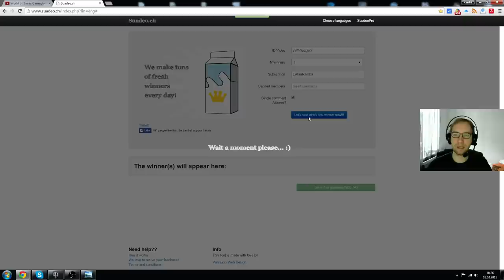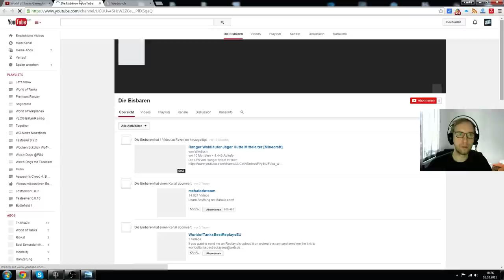World of Tanks Bonuscode - Abonnenten Gewinner vom Januar 2015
► Bonuscode für World of Tanks! T-127 + 850 Gold! Jeden Monat als Gewinnspiel.

Nun ist der Monat Januar rum und wer der Glückliche ist, seht ihr wie immer im Video.

Natürlich habt ihr auch im Februar wieder die Chance auf einen Code. Einfach jedes Video im Februar mit einem kleinem Text kommentieren und dann einfach Daumen drücken.